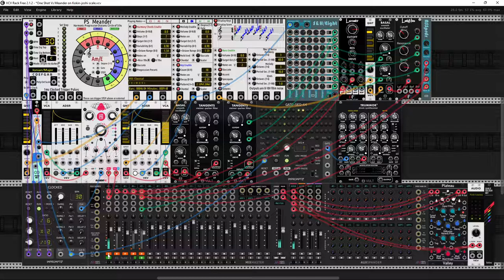One Shot in Kokin joshi scale part II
My patch "One shot in Kokin-joshi scale" was released at the end of August. Sometime in mid-September, I recorded a slightly modified version and for various reasons forgot about it. It happens. Today, while browsing through old tapes, I found this. So now you have the opportunity to see-listen to a newer, previously unreleased version of my "old" patch. Cheers